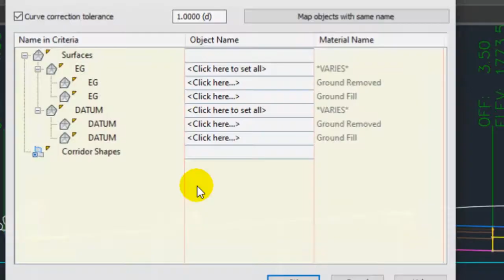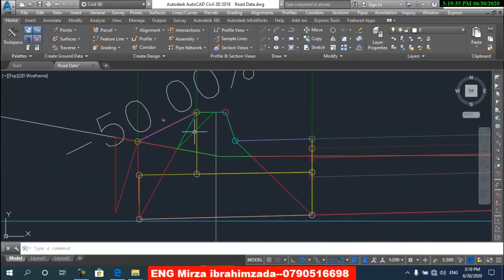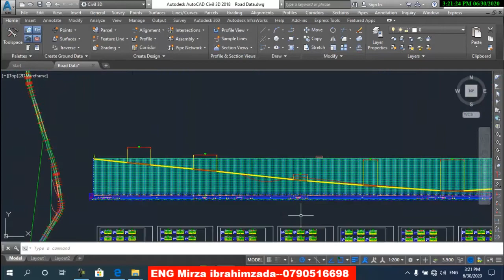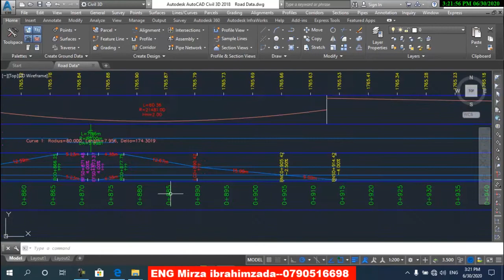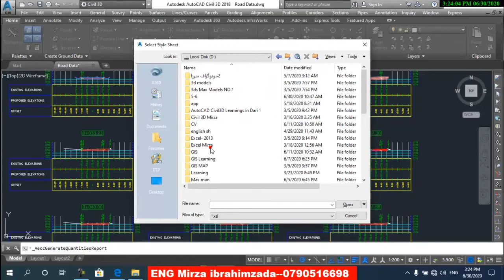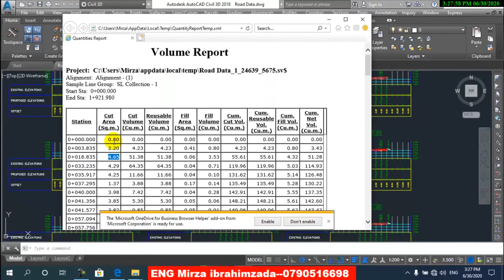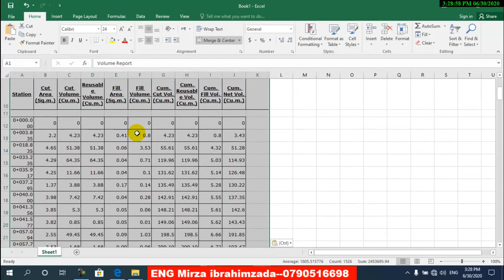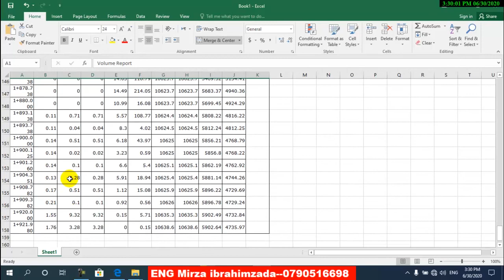Civil_3D_Learning(26th_instruction).آموزش سیول تری دی (درس بیست و ششم).دریافت حجم کندنکاری سرک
دریافت حجم مقدار کندنکاری و پرکاری در مسیر سرک و تهیه راپور
    AutoCad Civil 3D YouTube
    Quick Cross Sections YouTube
    How to Make Road Cross Section in Civil 3D
    To Create Quick Cross Sections
    Creating Cross Section Views in Civil 3D YouTube
    how to make cross section in civil 3d YouTube
    Cross Section
    Civil 3D 2018
    Autodesk AutoCAD Civil 3D overview YouTube
    Things you need to know about Civil 3D
    IMAGINiT Utilities for Civil 3D
    Civil 3D Reviews and Pricing
Autodesk Civil 3D
Autodesk AutoCAD Civil 3D
Autocad CIVIL 3D
What is Civil 3D
    آموزش سیویل تری دی
    آموزش 365
    آموزش جامع سیویل تری دی Civil 3D 2017
    آموزش Civil3D
    آموزش نرم افزار سیویل تری دی civil 3D
    آموزش سیویل تری دی صفرتاصد نرم افزار civil 3d
    آموزش سیویل تری دی CIVIL 3D